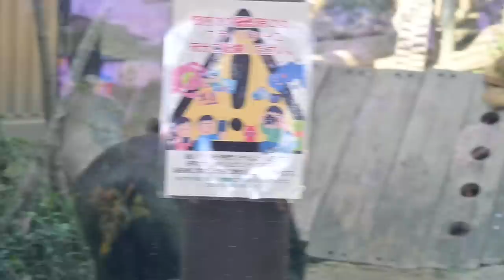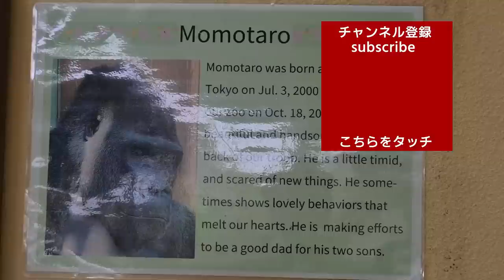Gorilla Kintaro's new playmate?【Kyoto city zoo/Gorilla Fam】